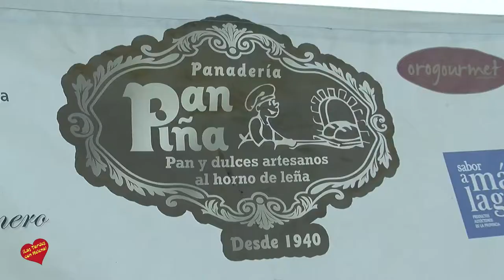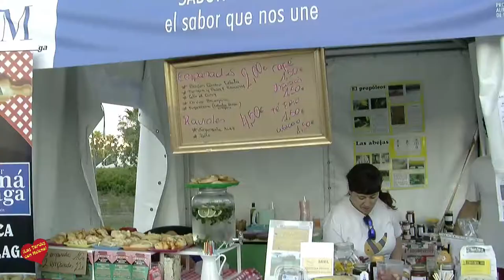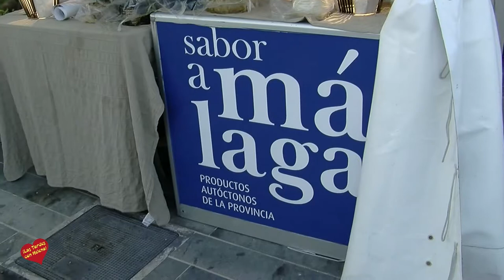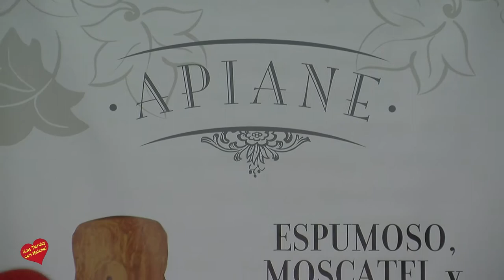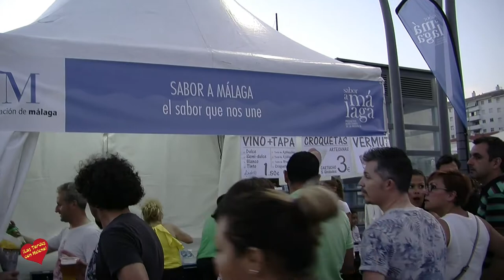Feria Sabor a Málaga San Pedro Alcántara